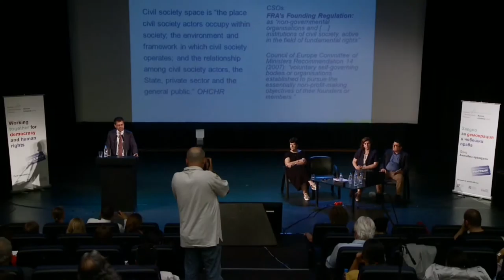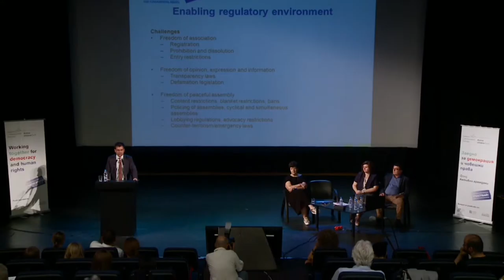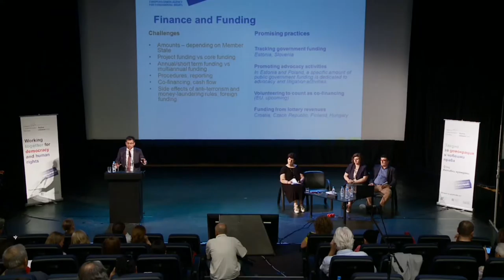Официално откриване на Фонд Активни граждани в България (Част 4)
Официалното откриване на Фонд Активни граждани в България по Финансовия механизъм на Европейското икономическо пространство 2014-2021 се състоя на 7 юни 2018 г. в София.

Роберт-Ян Ул от Агенцията на Европейския съюз за основните права (FRA), представи доклада на FRA относно предизвикателства пред организациите на гражданското общество в ЕС, работещи в сферата на правата на човека.

Участие в събитието взеха г-н Томислав Дончев, вицепремиер на Република България,  г-н Сюр Ларсен, Директор на секцията за Централна Европа и ЕЕА Grants, Министерство на външните работи на Кралство Норвегия, представители на Офиса на финансовия механизъм, на български неправителствени организации и др.

Оператор на Фонда е Институт Отворено общество – София ) в партньорство с Фондация „Работилница за граждански инициативи“ и Фондация “Тръст за социална алтернатива“

The official opening of the Active Citizens Fund in Bulgaria under the Financial Mechanism of the European Economic Area 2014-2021 took place on 7 June 2018 in Sofia.

Robert-Jan Uhl  from European Union Agency for Fundamental Rights (FRA), presented the FRA report on challenges facing civil society organisations working on human rights in the EU.

The event was attended by Mr. Tomislav Donchev, Deputy Prime Minister of the Republic of Bulgaria,  Mr. Sjur Larsen, Director of Central Europe and EEA Grants, Ministry of Foreign Affairs of the Kingdom of Norway, representatives of the Financial Mechanism Office, Bulgarian NGOs and others.